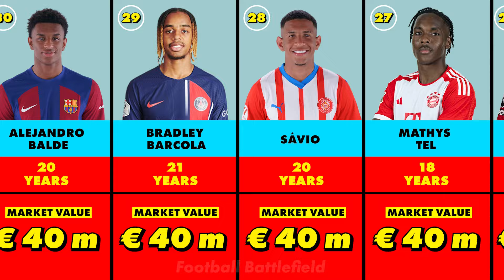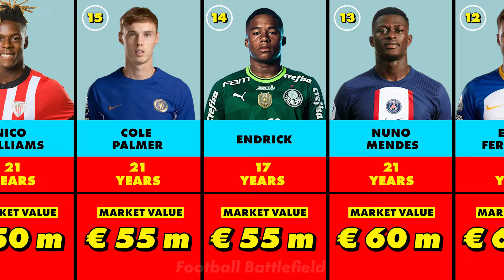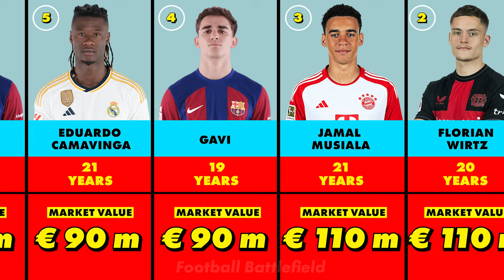Most Valuable Players In The World U21 | TOP 30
Alejandro
Balde, Bradley
Barcola, Sávio, Mathys
According - Transfermarkt